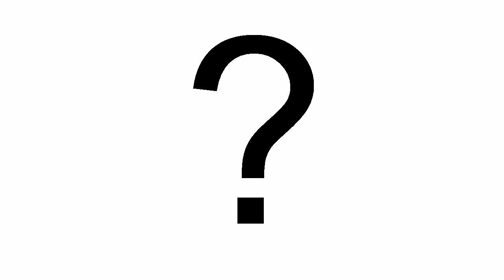ALPHA WAR IN ANIMAL JAM!?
Hello Everyone, in today's video ANIMAL JAM YOUTUBERS go to WAR! Find out who your FAVORITE YOUTUBER'S alpha is!